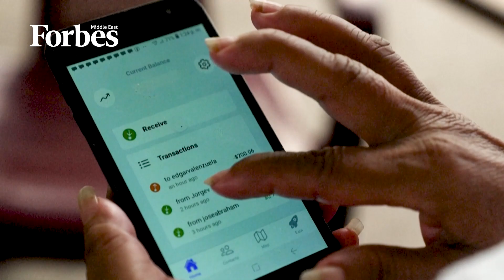IMF Urges El Salvador To Reverse Its Decision To Make Bitcoin Legal Tender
The IMF's board advised El Salvador to reverse its decision to make bitcoin legal tender, citing financial risks.